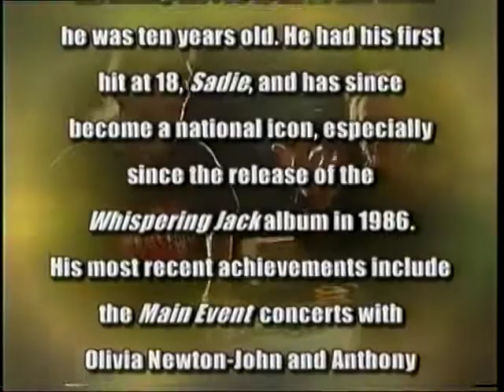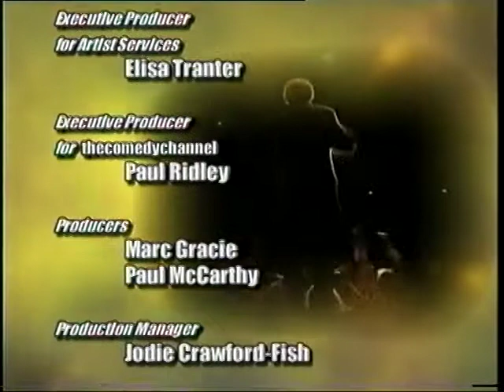SoundBite - John Farnham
Paul McCarthy's SoundBite was a series of intersticials produced for thecomedychannel by Artist Services in 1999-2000. The series featured Australian actor Paul McCarthy performing classic impersonations including John Farnham, David Letterman, Mikhail Gorbachev, Peter Allen and Jerry Seinfeld. Incredible make-up job by Karchi Magyar